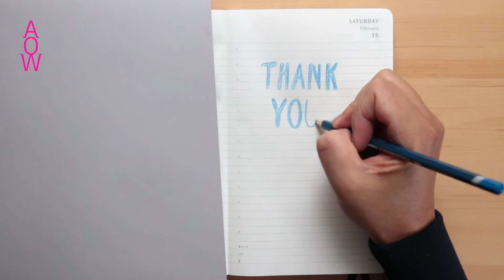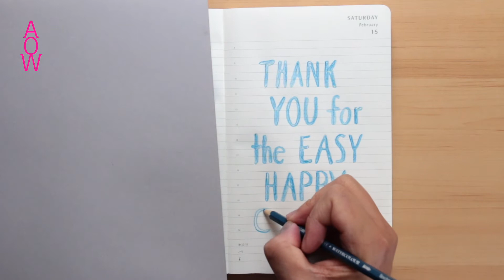Wishing for Easy Happy Clean MONEY - Make your wish come true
I was told that my GIFT is the power of mind and creativity. People could sense a feeling of CALMNESS and inspiration whenever they see my art, as if DISCOVERING a hidden gem, a pleasant SURPRISE. So here I am, sharing that POWER to anyone who needs it. Call it energy, PRAYER, wish, dream or desire, whatever suits you. It is DONE, accept, and allow it MANIFEST.

Focus, MEDITATE, and memorize the imagery until it sinks in to your subconscious to activate its power. Replay the video again and again like a visual MANTRA for maximum effect. Then let it GO (laugh and forget). Go on with your life and DO what you gotta DO. You've planted the seeds, now let it GROW. Believe, have great FAITH, and watch how your DESIRES unfold right before your eyes.

If you need special wishes, please write it in the comments and we'll try to create them soon.